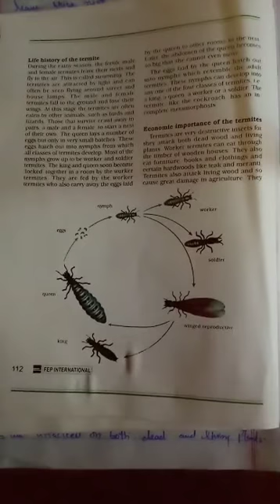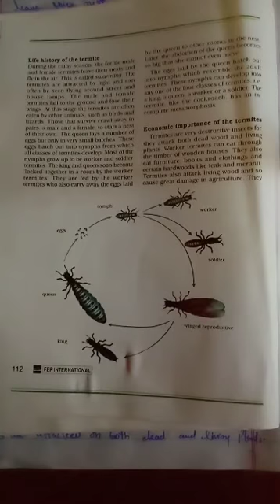class 6th,Biology chapter 4 Topic life history of termites